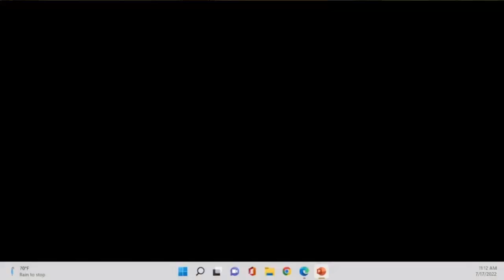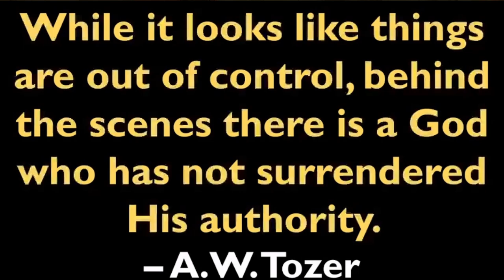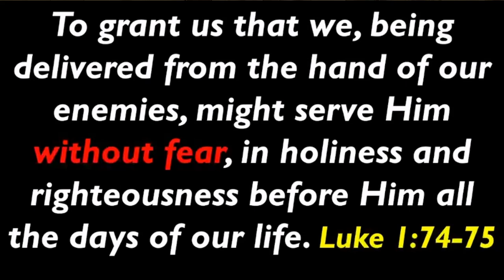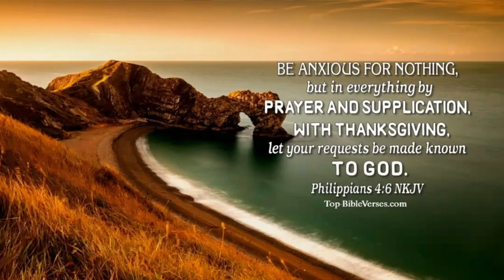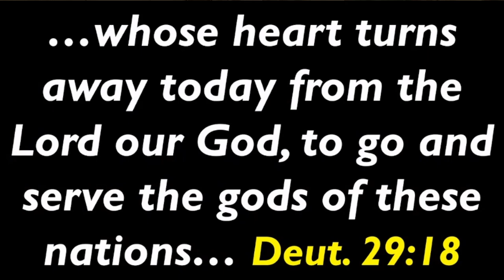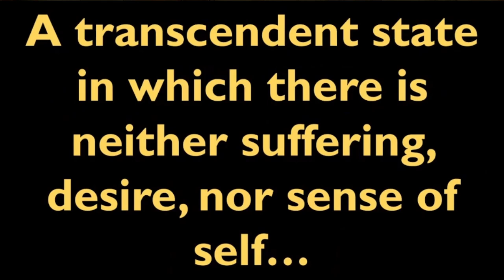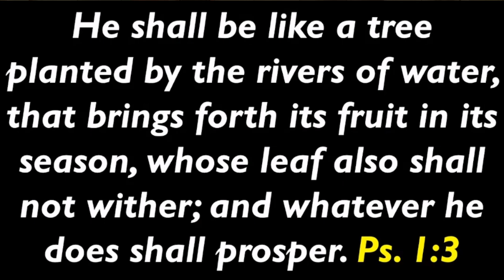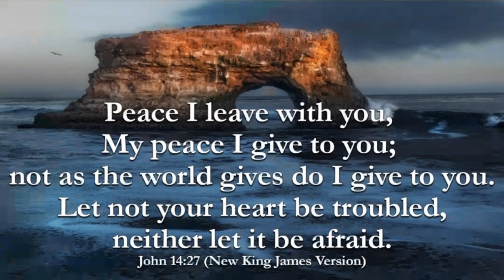Having the Peace of God in Troubled Times - by Pastor Mark Mauldin (7/17/22)